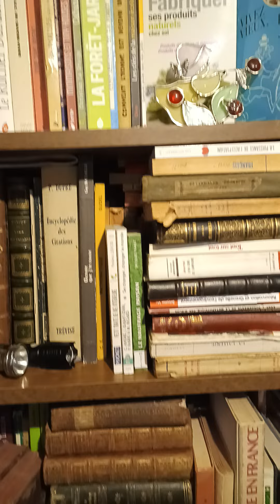🤫🎁 Le gramophone ou la musique à manivelle (1er cadeau 1000 abonnés - en description)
J'avais annoncé, dans la vidéo "Nouvelle bibliothèque" (réorganisée depuis), que je ferai gagner des livres ; le premier est à gagner dans cette nouvelle vidéo, il est visible dans deux éditions antérieures (donc même titre et auteur) que l'exemplaire que je vous propose.
Pour tenter de le gagner, il suffira d'être abonné à ma chaîne youtube où vous mettrez en commentaire votre souhait de participer, puis d'aller et de vous abonner à mon Instagram où vous m'enverrez par message privé le moment (minute et seconde) où le livre est visible et de m'en donner le titre.
D'ici deux semaines, la personne ayant gagné, sera sélectionné parmi les bonnes réponses et annoncé. L'envoi se fera via Mondial Relay permettant ainsi l'envoi en relais ou locker selon votre choix.